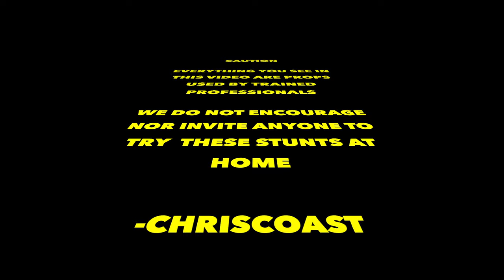GOT INVITED TO A "NARCO" PARTY!! **GOT CRAZY**😳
As you Can see from the thumbnail got invited to a "NARCO" themed party and looks like it was quite some fun for the people there. As always I want to thank you for onCe again for tuning in to another video after a while but I hope the wait was worth it. I PROMISE I GOT A LOT MORE VIDEOS COMING!!!